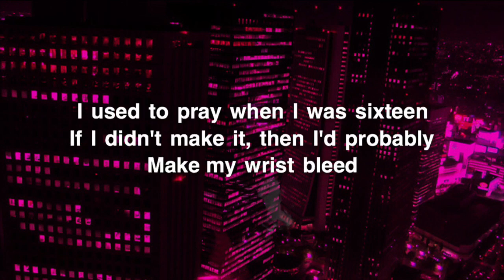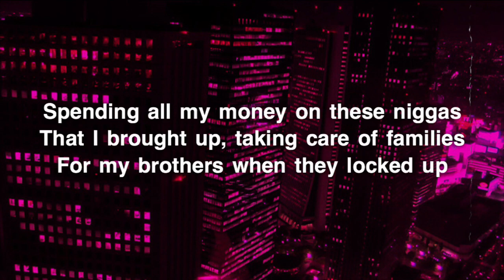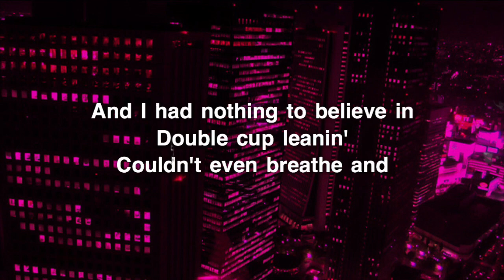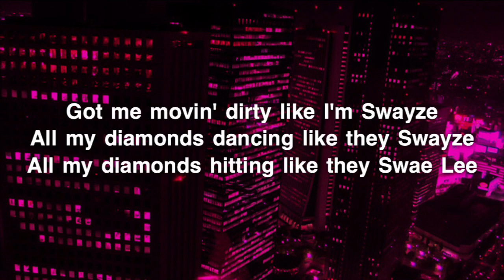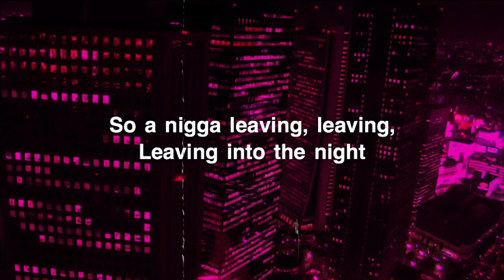The Weeknd - Snowchild (Lyrics)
►The Weeknd “Snowchild”